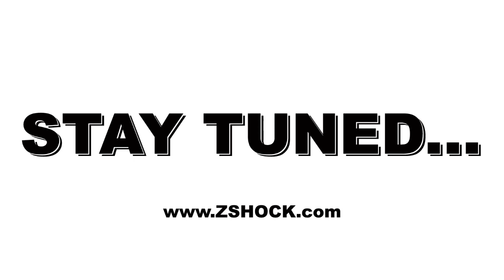New York Jets Darrelle Revis Nike Zoom 1 Sneaker Pendant By ZShock Sneak Peek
- Sneak peak video of the making of the Darrelle Revis Nike Zoom 1 sneaker pendant made exclusively for the New York Jets star player. ZShock was the jeweler of choice to capture every detail of the designer kick in precious metals like gold and silver. The Nike Zoom 1's are scheduled to drop nationwide in various colorways December 1, 2012.